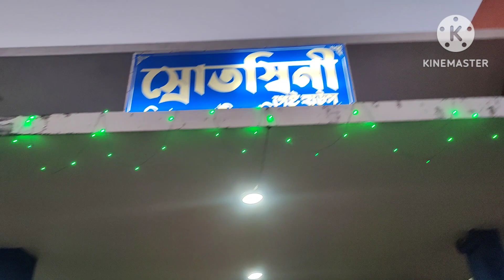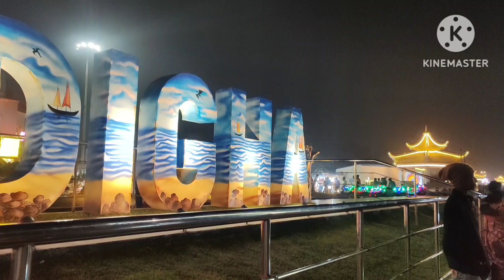দীঘা ভ্রমণ 2024 বাসে করে